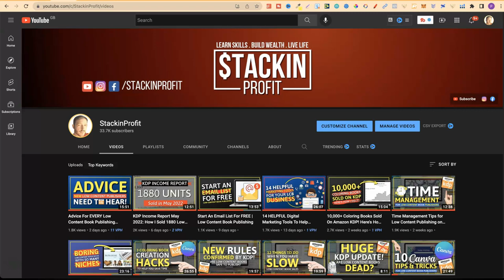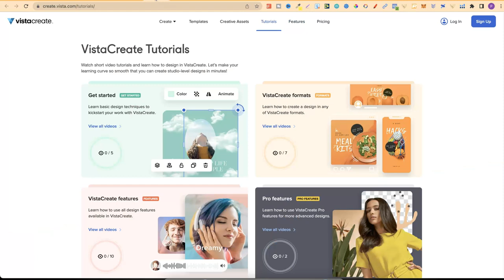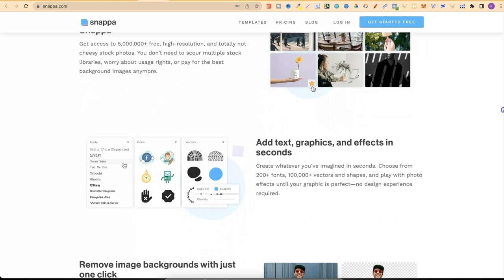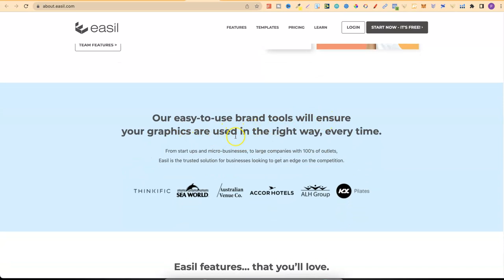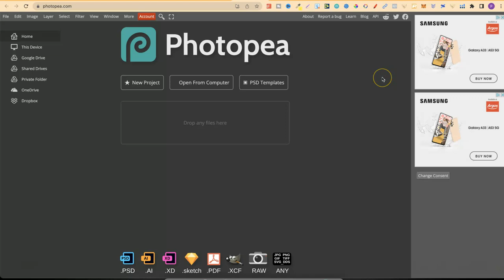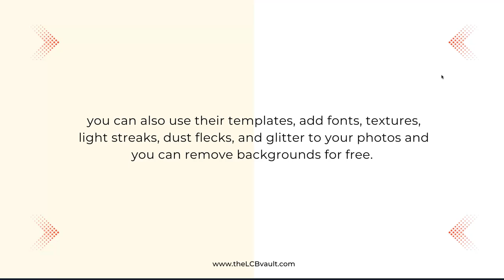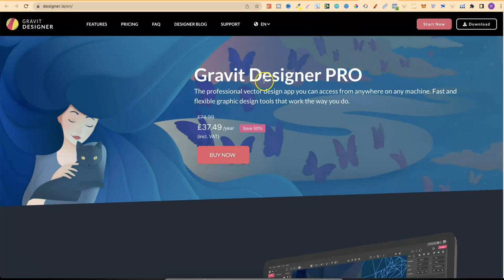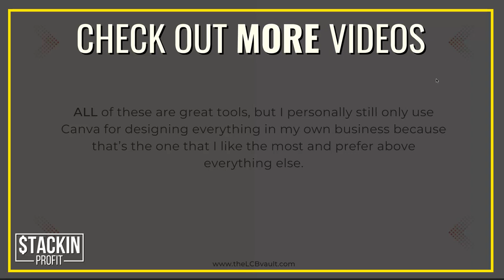7 of the BEST Canva Alternatives for Easy Graphic Design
In todays video I share 7 alternatives that you can use instead of Canva.

0:00 Intro
1:13 VistaCreate
4:41 Snappa
7:33 Easel
10:21 Photopea
11:52 Desygner
14:21 Pixlr
15:35 Gravit Designer